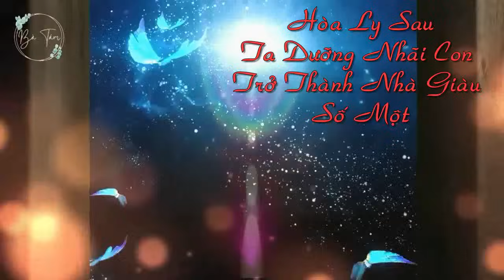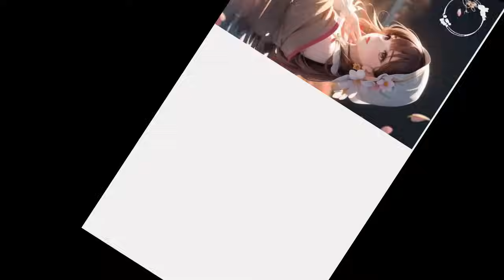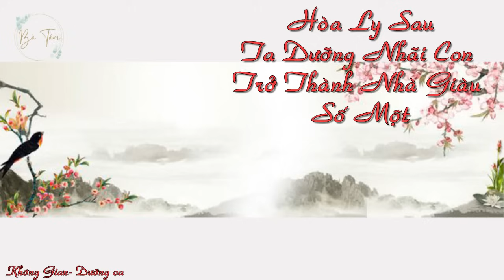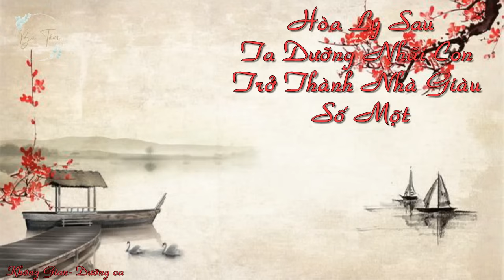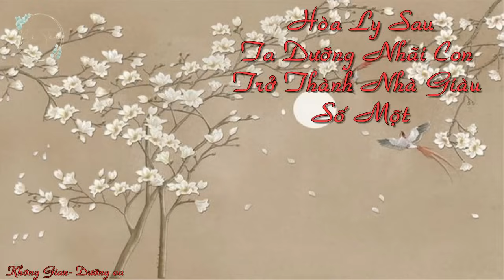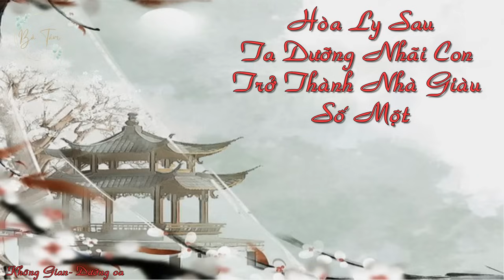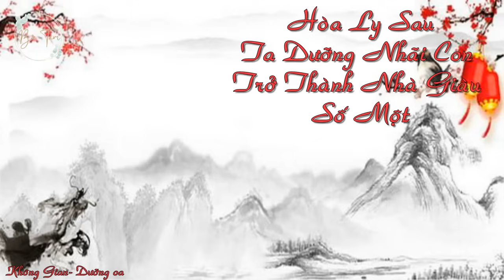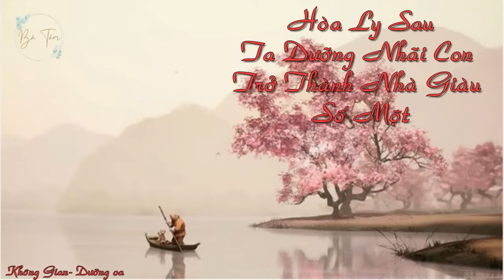Tập 9: Hòa Ly Sau Ta Dưỡng Nhãi Con Trở Thành Nhà Giàu Số Một - Không Gian - Dưỡng oa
Danh sách phát Xuyên thành nông phụ mang ba bé con, lão công nháo muốn phân gia. Thẩm thanh du phất phất tay: Ly hôn, phân gia, ta muốn bé con.

Biến gầy, biến đẹp, kiếm tiền tiền. Bên trong quyển, ta là nghiêm túc. A, không cẩn thận, làm sao liền thành năm nước nhà giàu nhất?

Đại bảo: Ai muốn hố mẹ ta tiền, ta hố chết hắn! Hai bảo: Ai dám khi dễ mẹ ta, ta gọi tướng công đánh chết hắn.

Tam bảo: Ai dám khi dễ nhà chúng ta, ta gọi động vật đại quân ăn hắn.